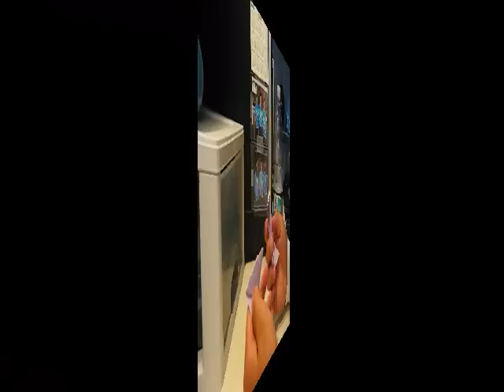Broken Heart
A little trick with paper I show people...

Song - Scarlet
Chibi Vampire... I mean... Karin OP

In this, you can learn how to fold three things: a heart, a swan, and a ninja star.
BE NINJA! join me Ninja Day 2009! December 5, 2009. aiiight?